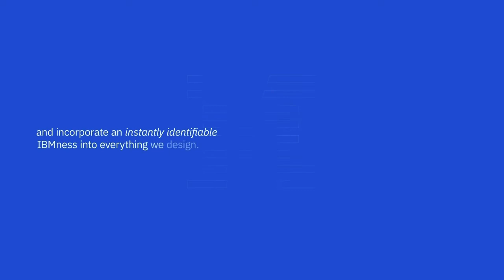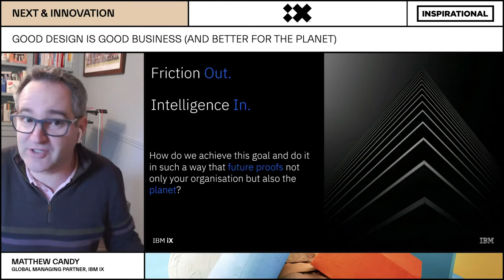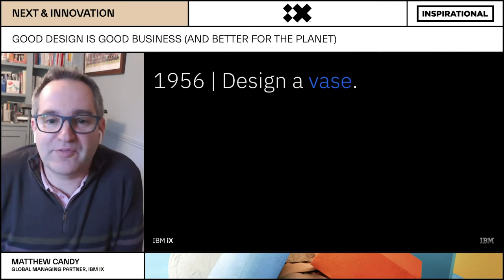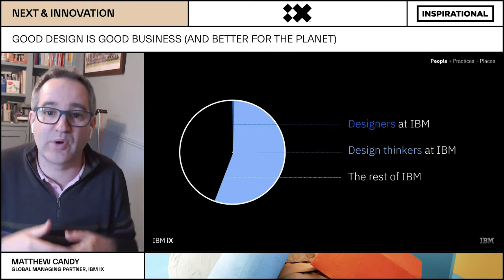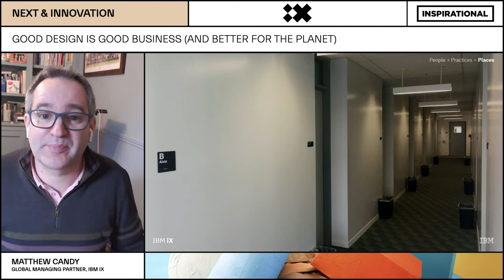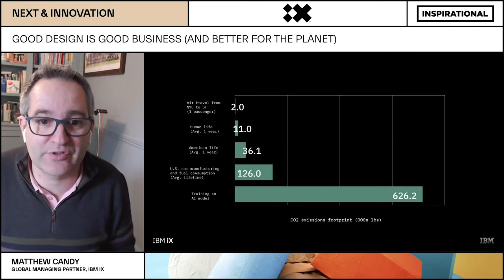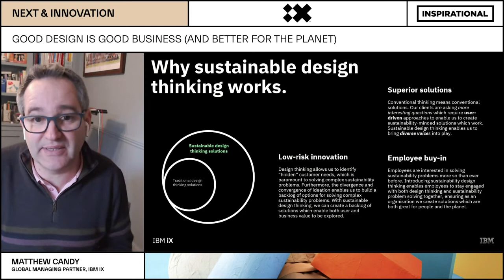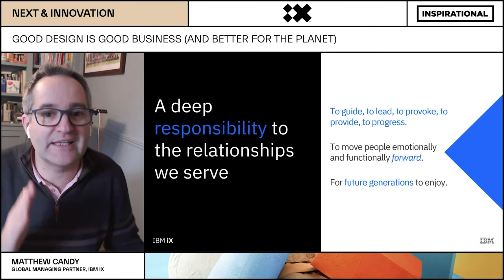Good Design is Good Business. Matthew Candy (IBM IX) - Inspirational 2021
INSPIRATIONAL - SALA NEXT & INNOVATION (IBM IX)

Good Design is Good Business (and better for the planet)
By MATTHEW CANDY IBM iX